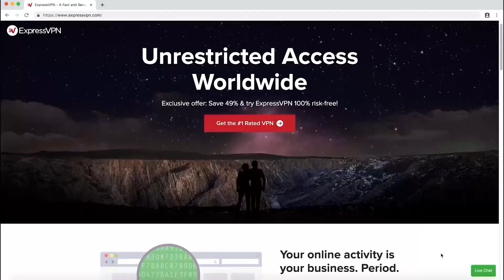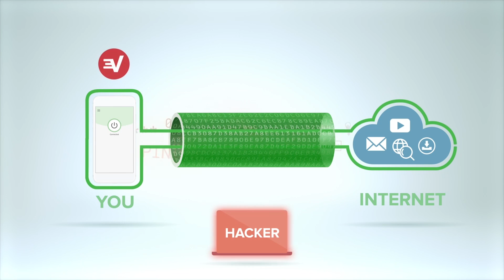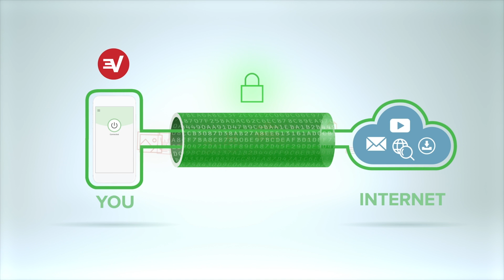Why lifelong Democrats are leaving the party | Andrew Yang | Yang Speaks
Andrew and Zach celebrate the new bipartisan push for cash relief and discuss why our political parties are so polarized. Progressive activist Ryan Knight joins the podcast to explain why he’s become disillusioned with the Democratic party and how changes like ranked-choice voting can benefit all Americans.

00:00 - Andrew and Zach
42:42 - Ryan Knight